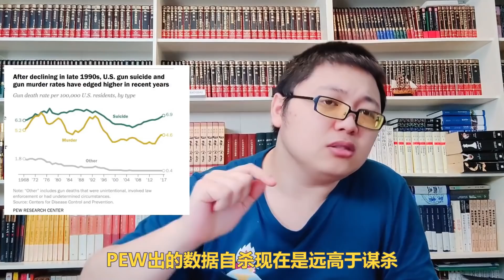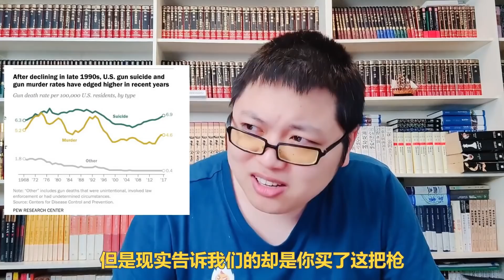❌美3岁枪击重伤2岁妹妹，共和党：买大枪孩子举不动